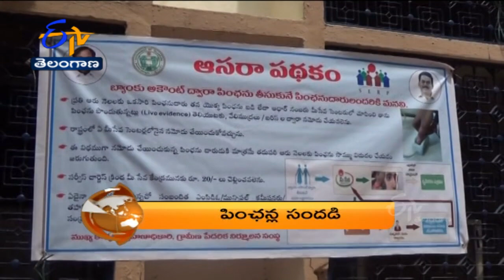1 PM | Ghantaravam | News Headlines | 14th August 2021 | ETV Telangana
1 PM | Ghantaravam | News Headlines | 14th August 2021 | ETV Telangana